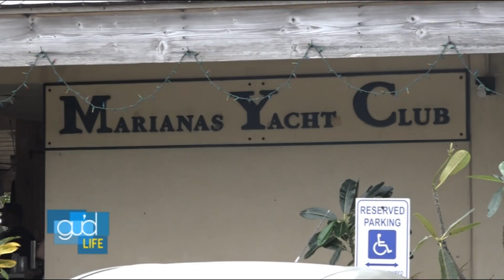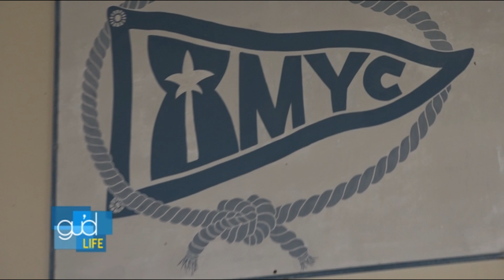The GU’d Life: February 2019 (2 of 4)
Joan Aguon Charfaurous gives you a look at amazing island events - The Castro Art Gallery, Blues By the Bay, Pizza Pop & Power Tools, and legendary drummer Larry Franquez preps young musicians.